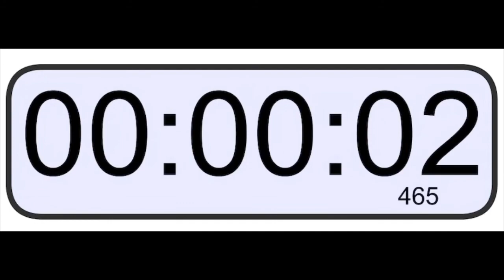Couch Tabata with Caroline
Here is a Tabata style exercise video using your couch...Couchata??!!

Anyway...follow Caroline for all the moves in this Hiit session, only 20 seconds work with 10 seconds rest, you’ll feel super energised after this quick and effective 15 minute workout 💪👍

Get to your couch now! 🛋🪑